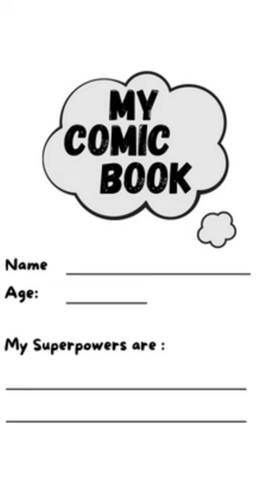Blank Comic Book for Kids 3yrs+: Make your own comic!